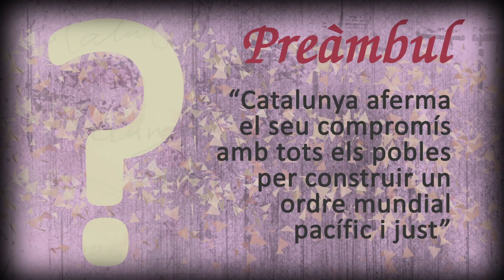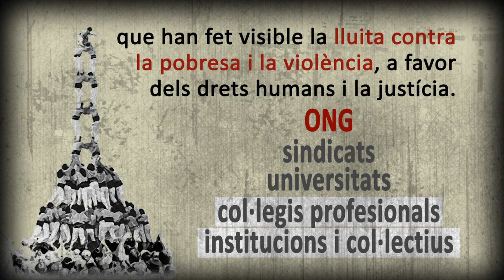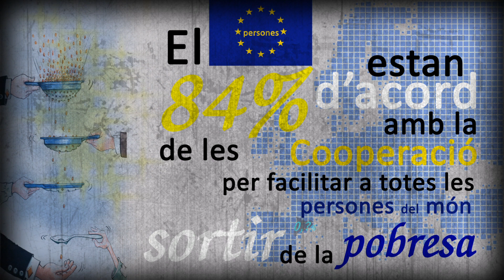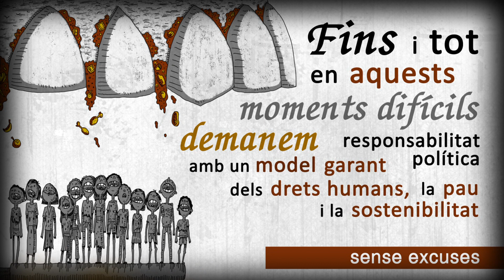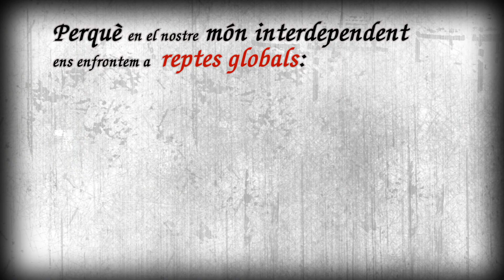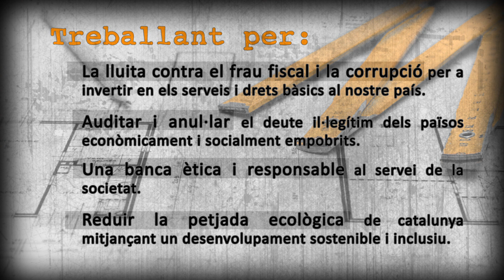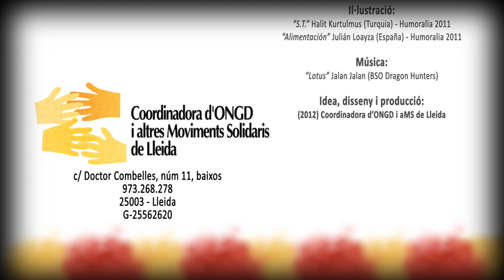Cooperacat: quin país construïm?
Des de la Coordinadora d'ONGD i aMS de Lleida fem aquesta aportació en format vídeo a la tasca per difondre el manifest 'En defensa d'una Política Pública Catalana de Cooperació per la Pau, els Drets Humans i el Desenvolupament' que s'està fent a tot el territori. Us adheriu?